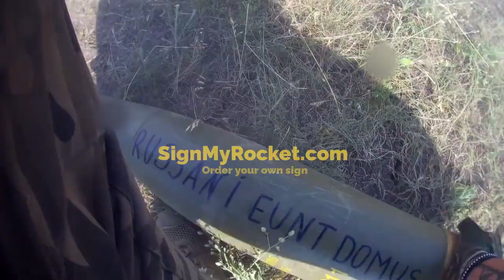Video of firing a signed artillery shell with M777